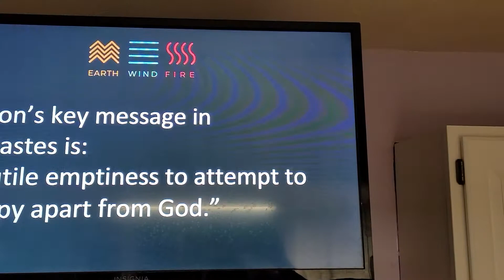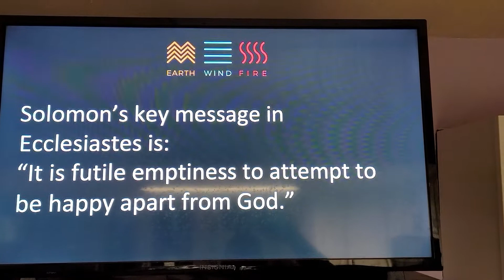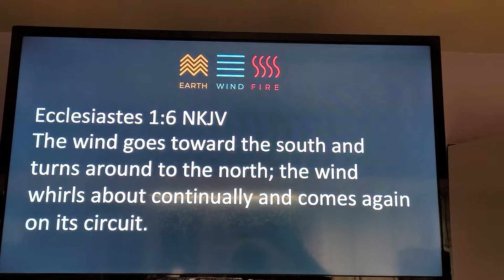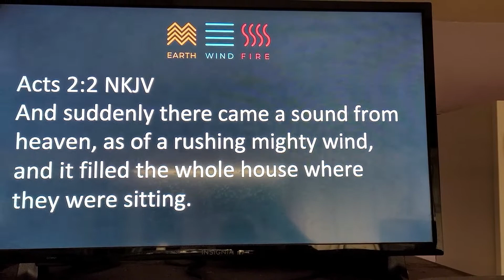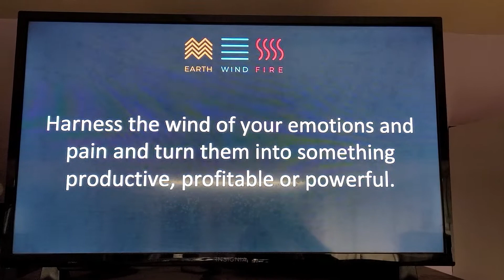Earth Wind and Fire Bishop Bonner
What have and are you doing with things that Happen.
IN THE EARTH
IN THE WIND
IN THE FIRE